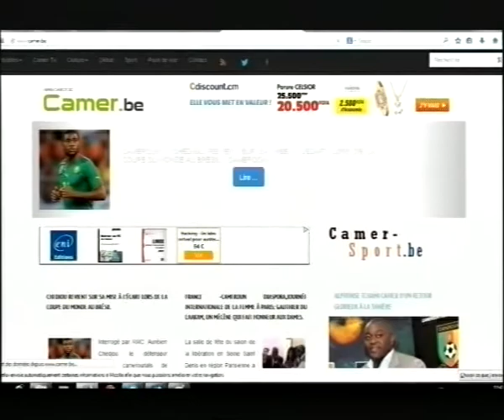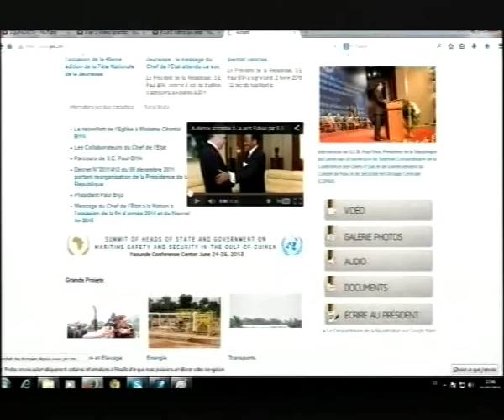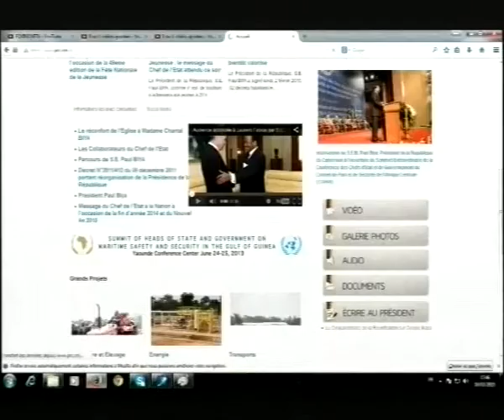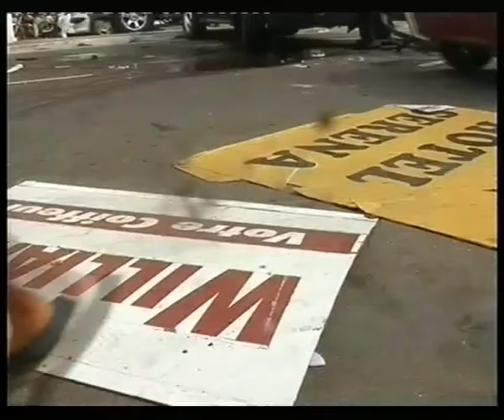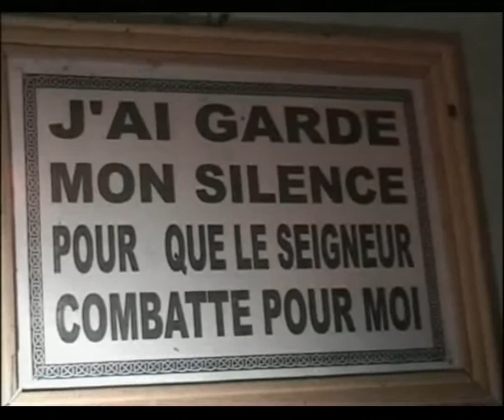PIDGIN NEWS DU 11 03 2015